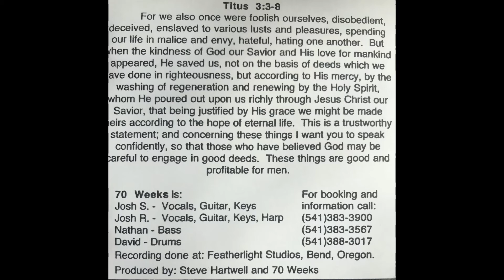Nothing New - 70 Weeks